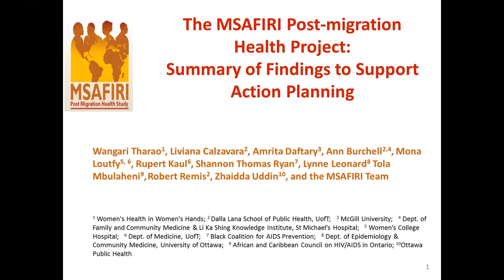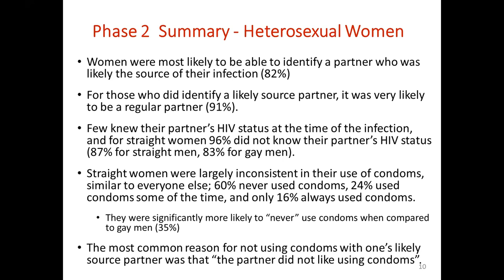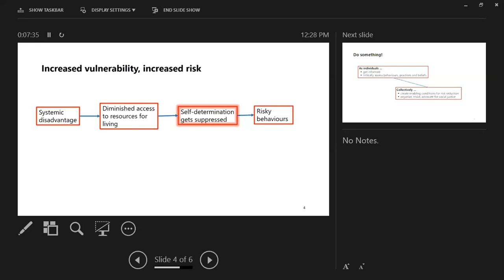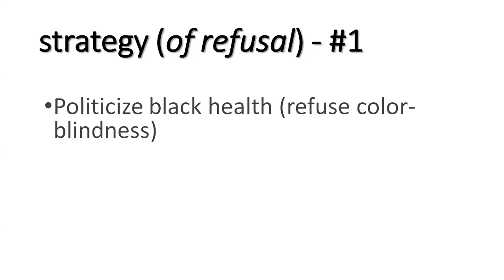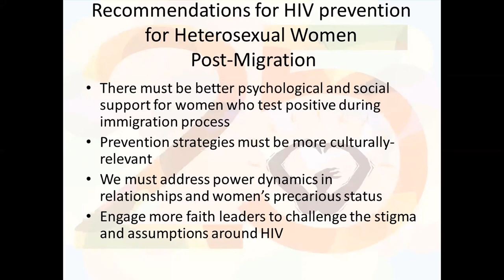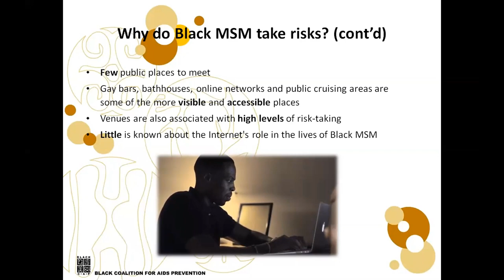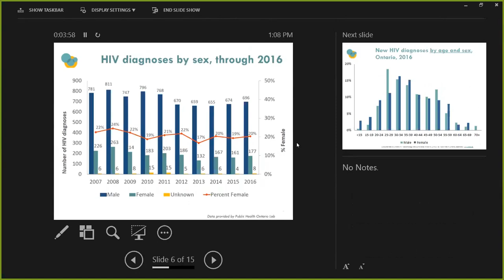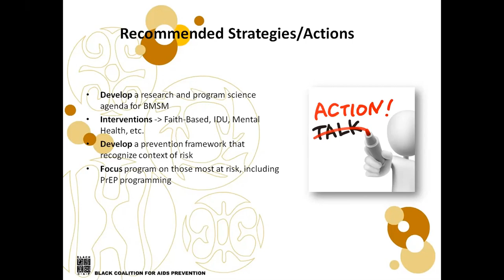Webinar - The MSAFIRI Post Migration Health Project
The "Understanding HIV Transmission in African, Caribbean and Black (ACB) Communities Following Arrival in Canada Study" or MSAFIRI project was implemented between 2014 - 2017 with aim of shedding light on HIV acquisition in persons from ACB communities after their arrival in Canada.

The findings of the project illustrates how and why ACB are acquiring HIV after they arrive in Canada when they are negative or when born in Canada.

Held on May 14, 2018 this webinar engaged with a panel of experts in the field, front-line workers and other service providers working with ACB communities, researchers, policymakers, and community members, in a thoughtful discussion on new, innovative strategies to reduce HIV acquisition post-migration in ACB communities in Canada.

Thank you to our expert panelists:
Abigail Kroch – Director of Data and Applied Science at the Ontario HIV Treatment Network

Denese Frans – Community Health Worker at Women’s Health in Women’s Hands (CHC)

Garfield Durrant – MSM Prevention Coordinator at the Black Coalition for AIDS Prevention (Black CAP)

Wangari Tharao – Director of Research at Women’s Health in Women’s Hands (CHC)

Wesley Oakes – Provincial Strategy Worker under African, Caribbean and Black communities in Ontario African and Caribbean Council on HIV/AIDS in Ontario

Winston Husbands – Senior Scientist at the Ontario HIV Treatment Network

Webinar hosts: Women’s Health in Women’s Hands CHC, the Black Coalition for AIDS Prevention, the African and Caribbean Council on HIV/AIDS in Ontario, the MSAFIRI Post-Migration Health Project Research and KTE team and Interagency Coalition on AIDS and Development (ICAD).